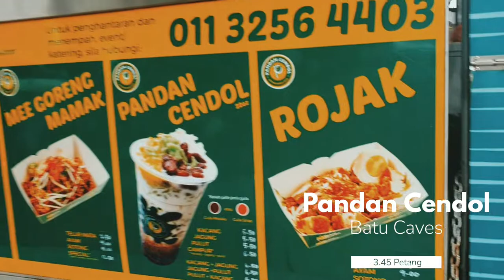Kenapa perlu makan cendol waktu petang. Pandan Cendol. Malaysia Street Food.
Kali ni kita ada di area Batu, Kuala Lumpur.